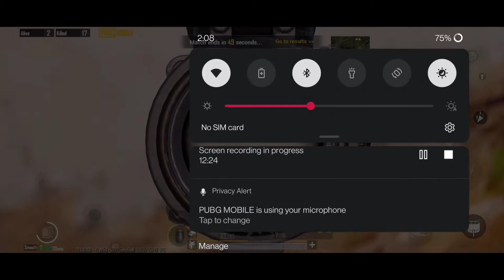I RUSHED an enemy pro squad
in this video i rushed people senselessly with m762 with 6x Copyright Disclaimer: - Under section 107 of the copyright Act 1976, allowance is mad for FAIR USE for purpose such a as criticism, comment, news reporting, teaching, scholarship and research.